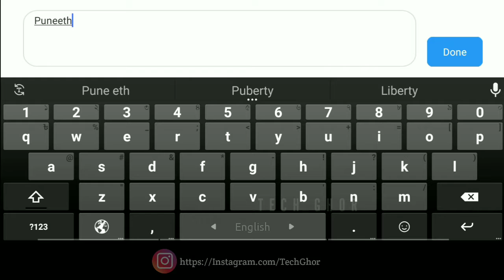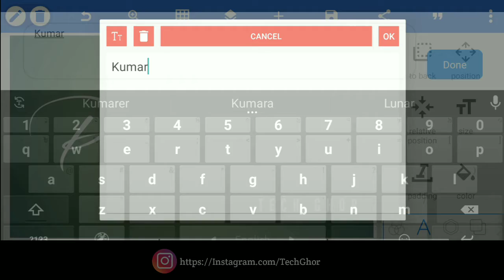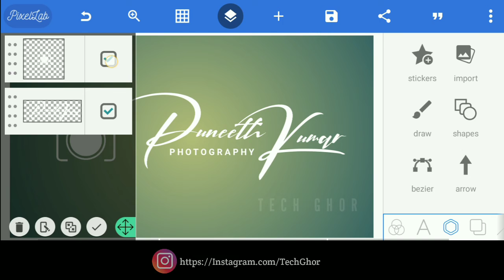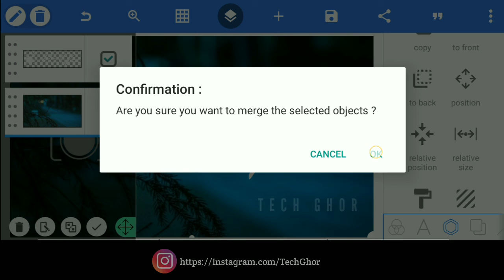How To Make Signature Logo | Photography Logo Kaise Banaye | New Logo Design Process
🔍Search Word🔎

Photography logo
Camera logo
How to make photography logo
How to make signature logo
3d logo kaise banaye
Logo design
Pixellab tutorial
How to make own signature logo
Logo editing
Professional logo design tutorial
New logo Process
Logo editing on Android phone
Logo design Process
Tech Ghor